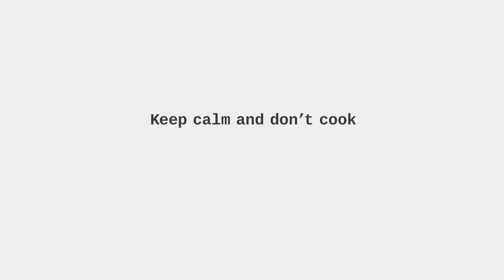Catering Services at Sulekha - Go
Trying to be a one man catering service at a party of 50? Contact the right catering professionals and get the job done right!